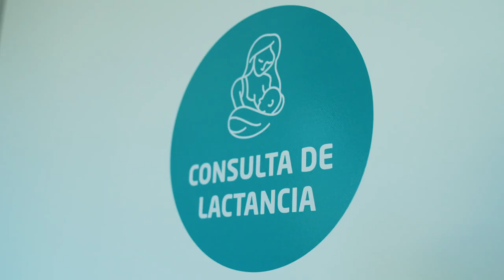Consulta de lactancia materna del Hospital Quirónsalud Barcelona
Es un servicio personalizado y presencial donde la mamá puede agendar su cita semanal y donde serán atendidos junto a su bebé de forma individual en un espacio cálido y acogedor por una asesora especializada en lactancia. En él, se realiza una observación general del niñ@, se controla el peso y las familias pueden compartir todas sus dudas e inquietudes durante el proceso de establecimiento de la lactancia.